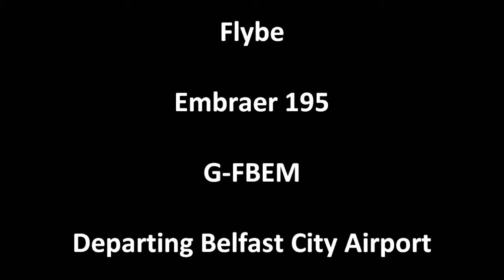Flybe Embraer 195 ✈ Departing Belfast City Airport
This video features Flybe Embraer 195, G-FBEM, departing from runway 04 at Belfast City Airport (EGAC/BHD) as flight BE409 to Birmingham (EGBB/BHX).